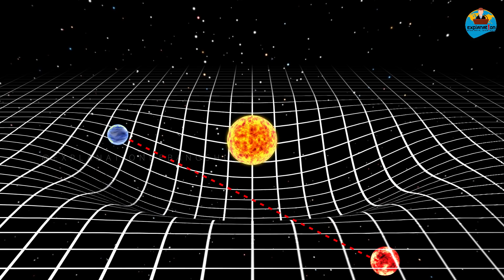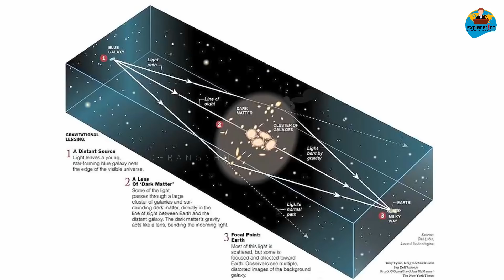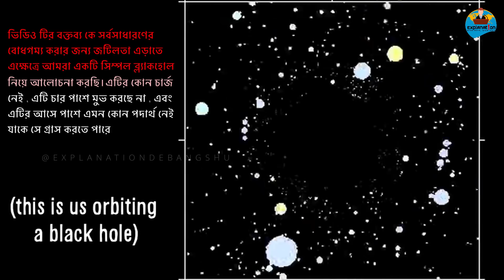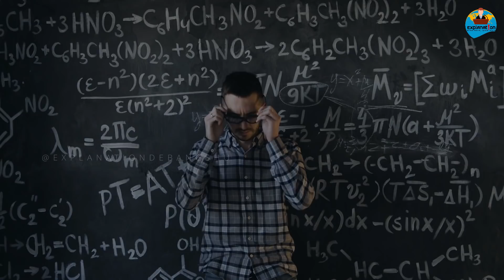ব্ল্যাকহোলের মধ্যে দিয়ে গেলে কী হবে?||ইউনিভার্সের কেন্দ্রেই বা কী আছে? || TRAVEL INSIDE A BLACKHOLE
What would it be like to travel into a black hole? (text)